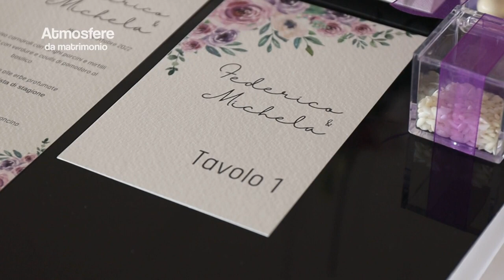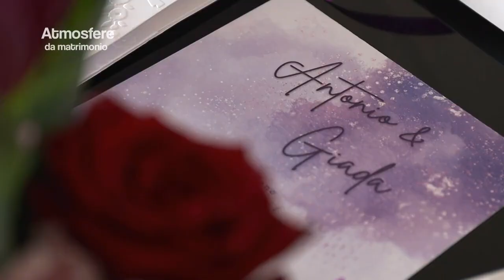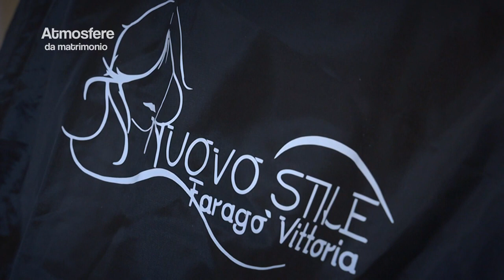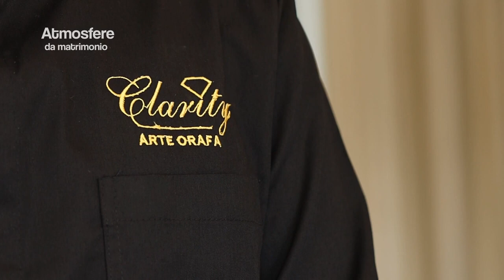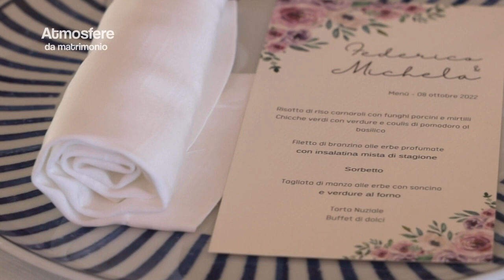ATMOSFERE DA MATRIMONIO - SEDICESIMA PUNTATA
VG Events è stata protagonista della sedicesima puntata della trasmissione Atmosfere da Matrimonio, presentata dal noto floral designer Gianni Cortese.

Il  Lido degli Scogli a Crotone è stata la cornice perfetta per un matrimonio elegante, romantico e raffinato; a picco sull'azzurro del mare e con il cielo limpido a fare da sfondo,  ha accolto gli ospiti per un evento davvero indimenticabile. Il pantone dell'anno 2022 Very Peri, è stata la scelta di una sposa giovane e frizzante e ho esaudito il suo desiderio ma senza lasciare al caso nessun dettaglio!

✨Lσʋҽ, Dɾҽαɱ, Pʅαɳ✨